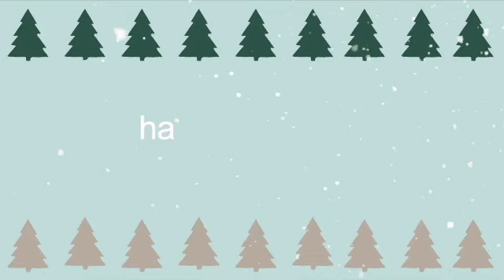decorate my house with me...vlogmas day ??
happy holidays! in today's vlogmas I put up our 2 Christmas trees and put the lights on. Sorry, I haven't been posting every day, but I'm going to keep trying. Thanks for understanding!!!

name: noelle leslie
age: 19
school: american u ’23
major: mathematics
where I am from: baltimore, maryland
camera: canon g7x mark ii
editing software: imovie